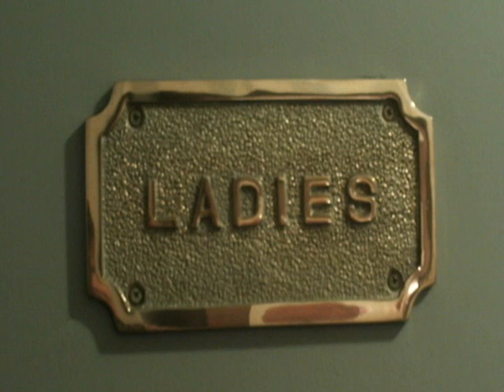Adventures of an Artist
A Monty Python / Walt Disney approach to depicting the adventures of an artist.

Acted, Voiced, Drawn, Edited, Written and Directed by me! Hooray for being multi-talented.